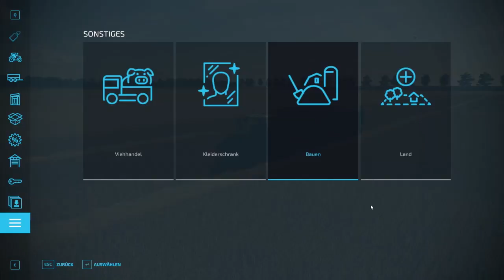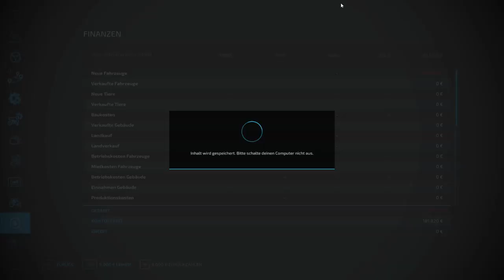LS22 NF-MARSCH #004 ❚ Geld für das Bauland "HOF " ❚ Landwirtschaft Simulator 22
Herzlich Willkommen hier auf der NF-Marsch beim LS22.
Gestartet wird hier auf der Map ein neues Singleplayer Projekt mit vielen Missionen und Geräten. Ziel ist es, soviel wie möglich zu erarbeiten.

Wenn Du/Ihr auch soviel Lust habt wie ich für dieses Event, dann ☝ Besucht doch mal meinen Kanal.
Ich würde mich über ein 👍🏼 nach oben und auch über ein ABO sehr freuen. Und nicht vergessen das 🛎 zu aktivieren, damit Ihr immer alles mitbekommt.

Wenn Ihr Lust habt meinen Kanal zu unterstützen dann freue ich mich sehr darüber.
Jeder Euro fließt in den Kanal und Stream rein.

Erreichbar auch unter: ☀ Discord ☀ Instagram: Rubino112

Euer LionHD